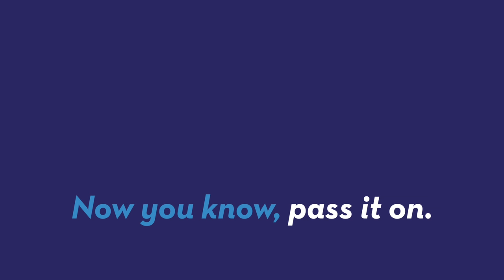Police Find 22 Dogs Living in Filthy Car in the Middle of Summer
Police rescued 22 dogs who were being hoarded in a car in New York City in the middle of summer. Gillian Pensavalle (@GillianWithaG) has the story.